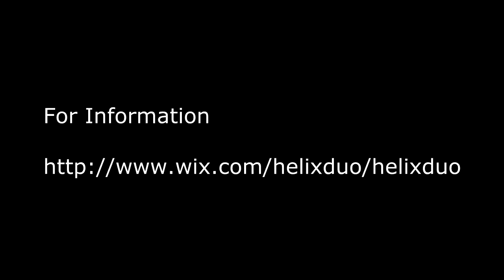Helix Percussion Duo plays Move and Groove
Music from Removal Boxes. Helix Due show their range by performing this unusual piece.